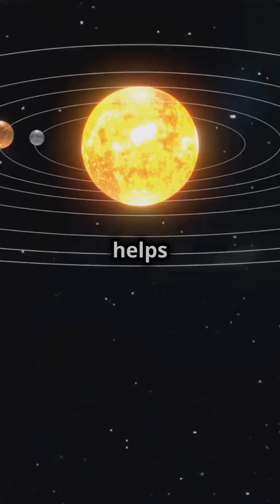What if Jupiter Changes Its Orbit?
What if Jupiter, the largest planet in our solar system, suddenly changed its orbit? In this intriguing 1.5-minute exploration, we delve into the potential consequences of such a dramatic shift. How would it affect Earth's gravity, climate, and even the orbits of other planets? Join us as we visualize the cosmic chaos that could unfold and discuss the scientific implications of Jupiter's orbital change.

Let’s spark a conversation about the wonders and mysteries of our universe. 🌌

OUTLINE:

00:00:00 What If Jupiter Changed Its Orbit? 🌌